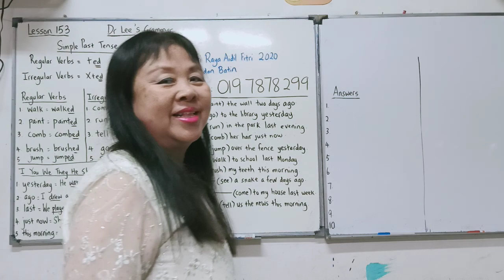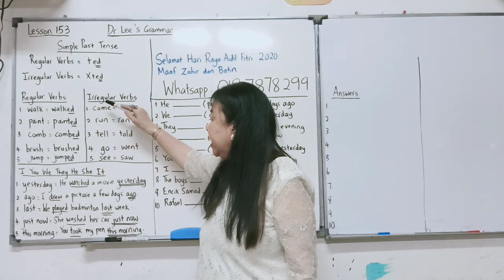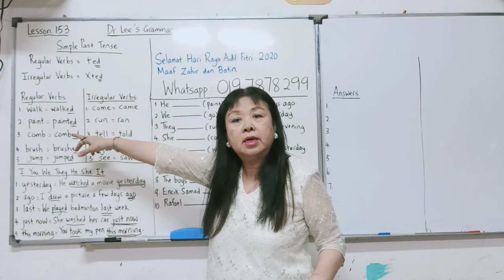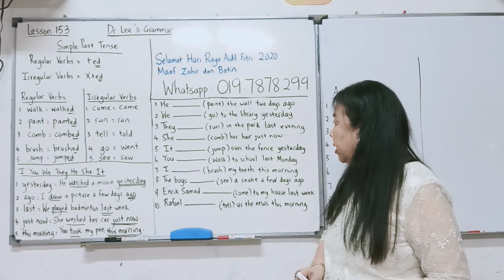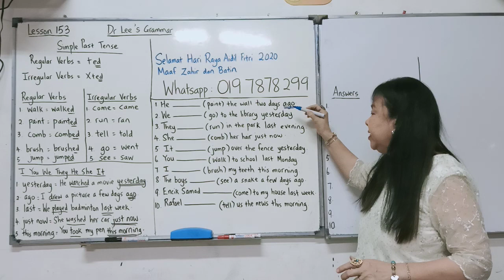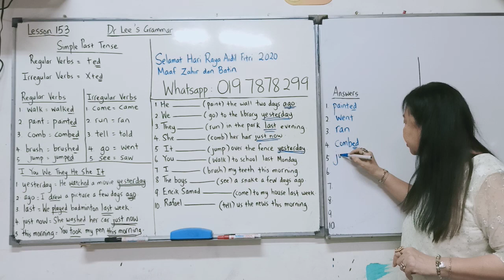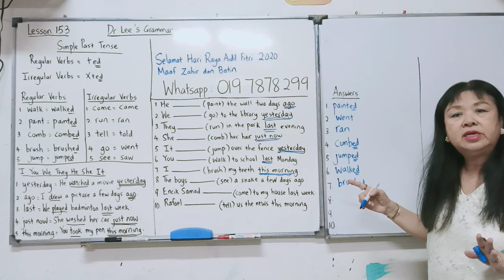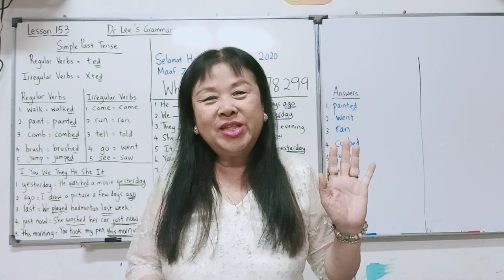The Past Tense of : " come" . Is it "comed" ?